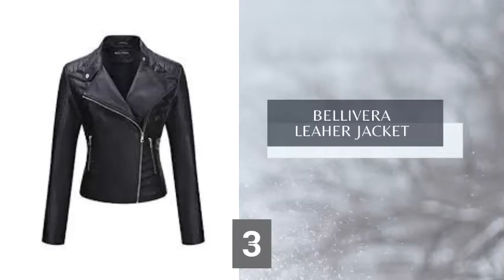Ladies Leather Jackets on Amazon || Winter Leather Coat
1. Levi’s Women’s Leather Jacket - (00:03)
2. Bellivera Leather Biker Coat - (00:23)
3. Bellivera Leaher Jacket - (01:19)
4. Water Resistant Puffer jacket (02:!5)

Damen Lederjacken bei Amazon || Winter-Ledermantel
Leren damesjassen op Amazon || Leren winterjas
Jaquetas de couro femininas na Amazon || Casaco de couro de inverno
Női bőrkabátok az Amazonon || Téli bőrkabát
Dömuleðurjakkar á Amazon || Vetrar leðurfrakki
Jaket Kulit Wanita di Amazon || Mantel Kulit Musim Dingin
Giacche in pelle da donna su Amazon || Cappotto di pelle invernale
Chaquetas de cuero para mujer en Amazon || Abrigo de cuero de invierno
Áo khoác da nữ trên Amazon || Áo khoác da mùa đông
Amazon'da Deri Ceketler || Kışlık Deri Mont
Кожаные куртки на Amazon || Зимнее кожаное пальто
Jackets Leathar ar Amazon || Cóta Leathar Geimhridh
Skinnjackor på Amazon || Vinterläderkappa
Skinnjakker på Amazon || Vinterskinnjakke
アマゾンのレザージャケット||冬の革のコート
亚马逊皮夹克 ||冬季皮革大衣
아마존 가죽 자켓 || 겨울 가죽 코트
ایمیزون پر لیڈیز لیدر جیکٹس || موسم سرما کے چرمی کوٹ
سترات جلدية للسيدات على أمازون || معطف جلد الشتاء

1.Levi's Women's Faux Leather Belted Motorcycle Jacket (Standard and Plus Sizes):
• 100% Polyester
• Imported
• Zipper closure
• Machine Wash
• FUNCTIONALITY: Front zipper closure paired with one chest zipper pocket and two lower zipper
• FEATURES
• VERSATILITY
2. Bellivera Womens Faux Suede Leather Jacket, Fall and Winter Fashion 2021 Motorcycle Biker Coat with Detachable Fur Collar:
• 100% Polyester (Shell) 100% Polyester (Lining Faux Rabbit Fur)
• Please note that due to the shooting, red is dark red.
• 100% Acrylic
• BASIC FEATURES
• WARM AND COMFORTABLE
• STURDY AND EASY TO CARE:

3. Bellivera Women Faux Leather Casual Jacket, Fall and Winter Fashion 2021 Motorcycle Bike Coat:
• Shell: 100% Polyurethane; Lining: 100% Polyester
• Imported, Short pattern design and made in China Women fall jacket
• Zipper
• Fully lined,Exposed zipper details,Slim Fit,
• The texture of fabric is very soft
• You can wear the medium weight jacket in spring, autumn and winter

4.Amazon Essentials Women's Lightweight Long-Sleeve Full-Zip Water-Resistant Packable Puffer Jacket:
• Shell: 100% Polyester; Lining: 100% Polyester; Fill: 100% Polyester
• Imported
• Zipper closure
• Machine Wash
• Contoured seams bring a fitted shape to this water-resistant lightweight quilted coat
• Zip pockets, stand-up collar, elasticized cuffs, packs neatly into included carrying bag with drawstring closure